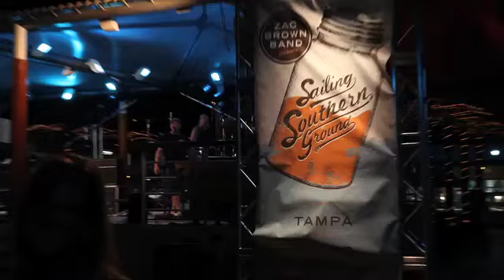Michael Franti, FrantiV: Sailing Southern Ground - Day 1 (09.03.10)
Day 1: Guests join Michael & Spearhead on stage and somehow the rain finds the cruise ship.